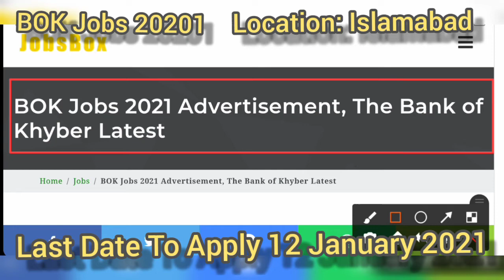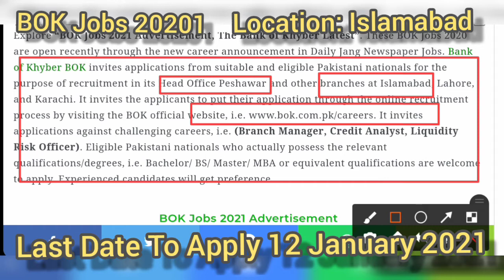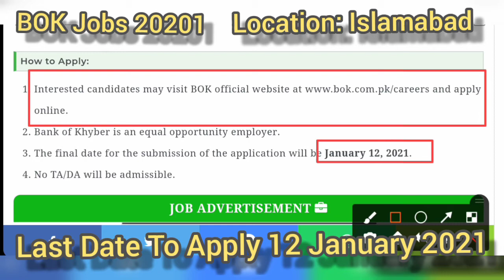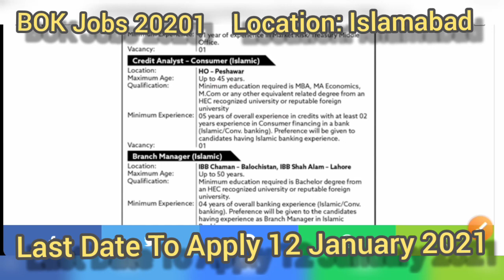New Jobs in Pakistan 2020 today|latest BOK JOBS 2021|latest bank jobs in karachi 2020| jobs info 365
How to Apply:
Interested candidates may visit BOK official and apply online.
Bank of Khyber is an equal opportunity employer.
The final date for the submission of the application will be January 12, 2021.
No TA/DA will be admissible.
BOK Jobs 2021 Advertisement, The Bank of Khyber Latest
Posted On: December 29, 2020
Education: Bachelor, BS, Master, MBA
Company: Bank of Khyber BOK
Location: Islamabad, Karachi, Lahore, Peshawar
Postions: 05
Last Date: January 12, 2021
Job Type: Contract
Address: The Bank of Khyber, Peshawar
Explore “BOK Jobs 2021 Advertisement, The Bank of Khyber Latest”. These BOK Jobs 2020 are open recently through the new career announcement in Daily Jang Newspaper Jobs. Bank of Khyber BOK invites applications from suitable and eligible Pakistani nationals for the purpose of recruitment in its Head Office Peshawar and other branches at Islamabad, Lahore, and Karachi. It invites the applicants to put their application through the online recruitment process by visiting the BOK official website, i.e. It invites applications against challenging careers, i.e. (Branch Manager, Credit Analyst, Liquidity Risk Officer). Eligible Pakistani nationals who actually possess the relevant qualifications/degrees, i.e. Bachelor/ BS/ Master/ MBA or equivalent qualifications are welcome to apply. Experienced candidates will get preference.

Jobsinfo365